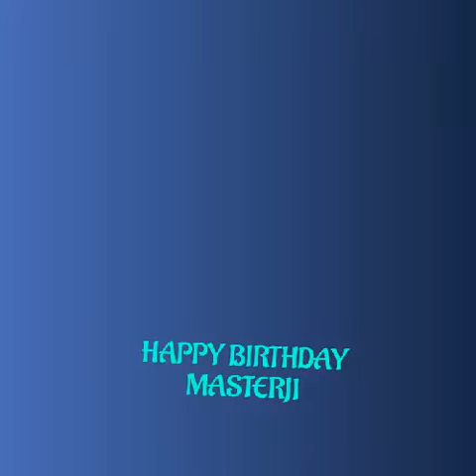Imran Sardariya Dance icon birthday special